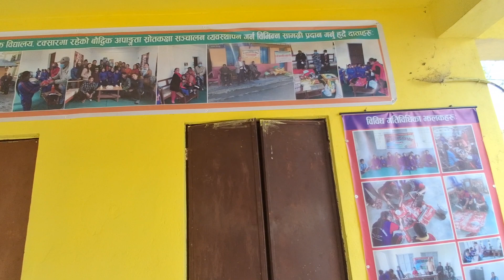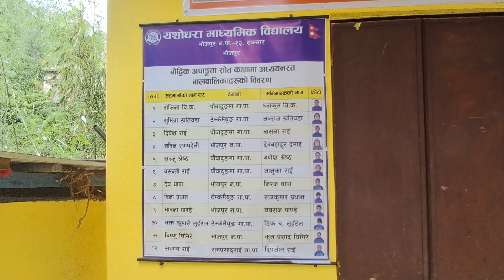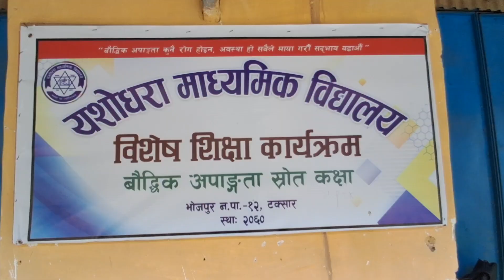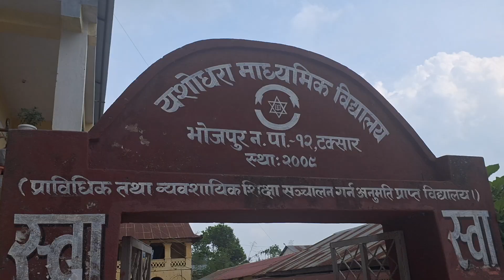बौद्धिक क्षमता कमि भएका विद्यार्थी हरुलाई जीवन सहज बनाउन तालिम सिकाउदै